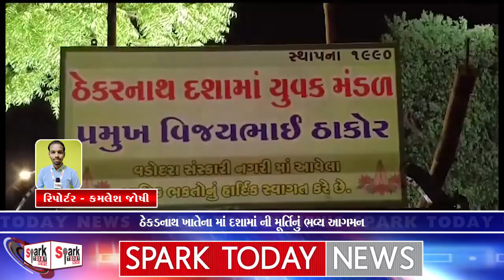ઠેકડનાથ ખાતેના માં દશામાં ની મૂર્તિનું ભવ્ય આગમન 2023 | Spark Today News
ઠેકડનાથ ખાતેના માં દશામાં ની મૂર્તિનું ભવ્ય આગમન